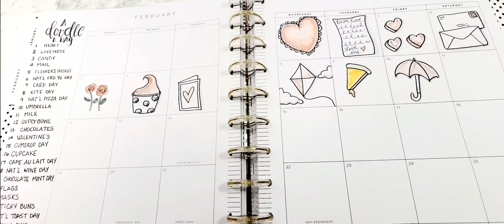February 11 Happy Planner Daily Doodle